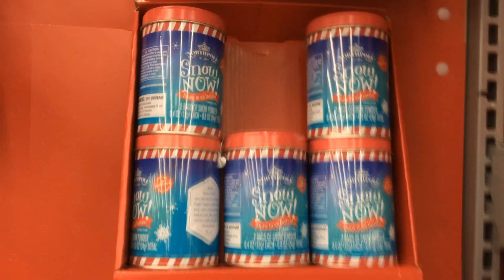Winter Wonderland in Florida | Vlog #2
Well hello guys, I used to make vlogs way back in the day and they're all mostly private or deleted except for one. I decided to start up vlogs again even though I don't think my life as much to vlog about but it's okie if I vlog once in awhile. I hope you guys enjoy these types of videos and let me know if I should continue doing them.